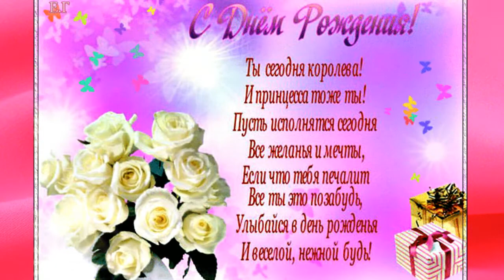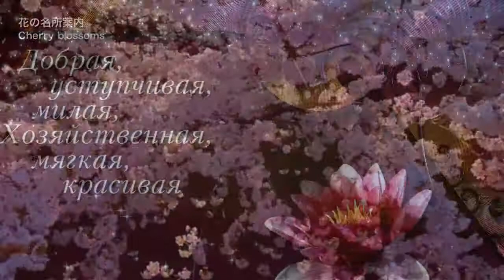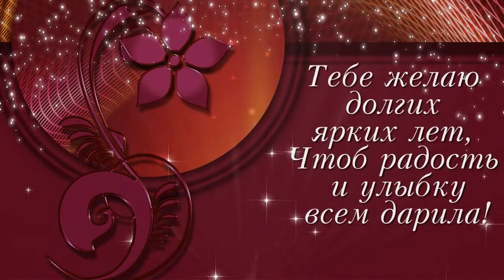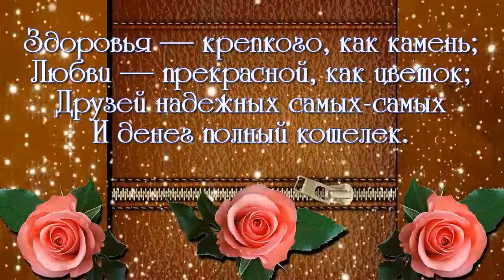С ДНЁМ РОЖДЕНИЯ